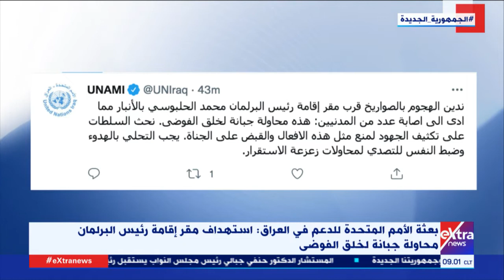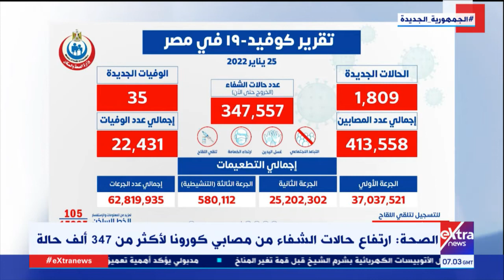موجز أخبار الـ9 صباحا مع شيماء الكردي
26 يناير 2022